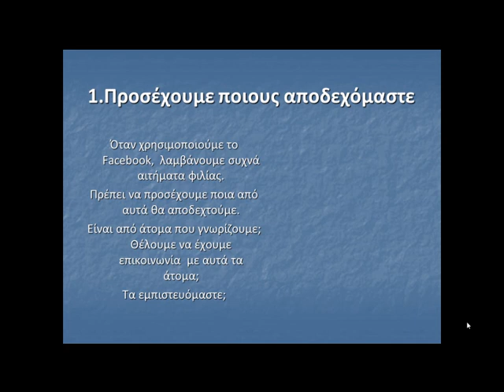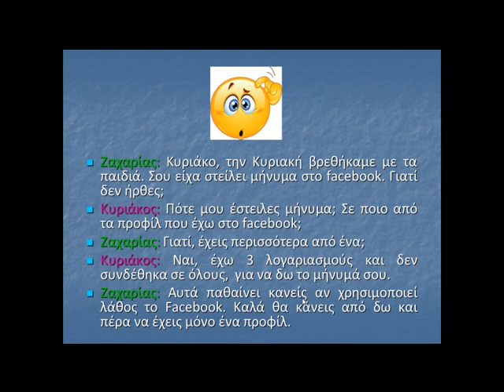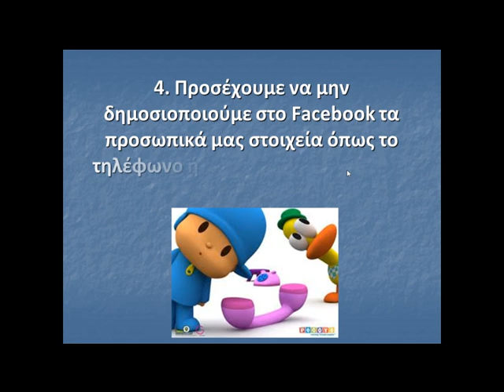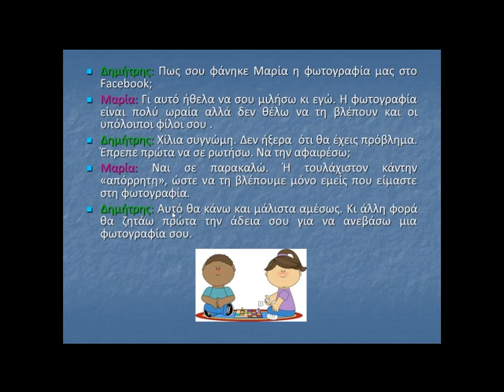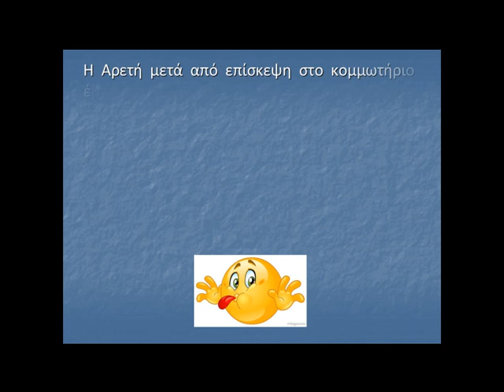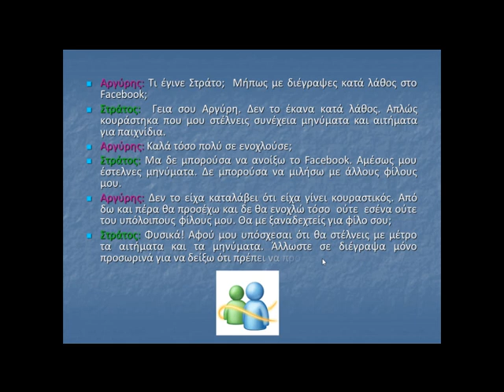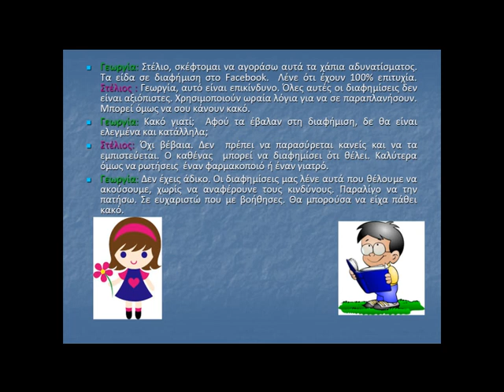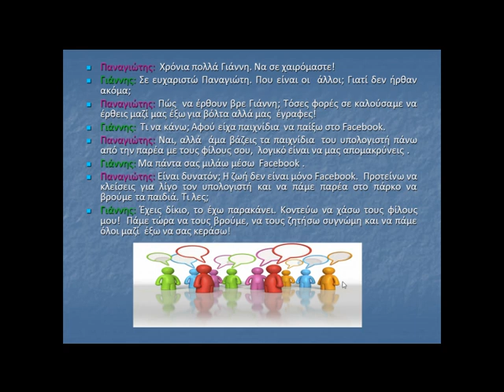10 πράγματα που πρέπει να προσέχουμε στο Facebook !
Οι μαθητές της Πληροφορικής της ΠΒΜ ΟΑΕΔ Λακκιάς προσπαθούν μέσα από 10 μικρές κοινωνικές ιστορίες να επισημάνουν μερικά από τα προβλήματα που μπορεί να προκύψουν από λάθος χρήση του Facebook.